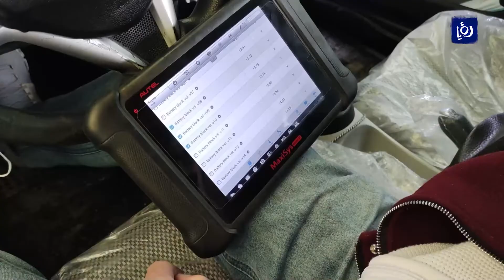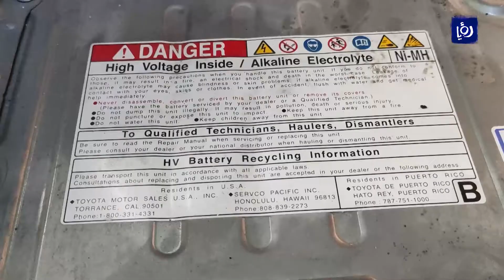النشرة الاقتصادية 22-11-2021